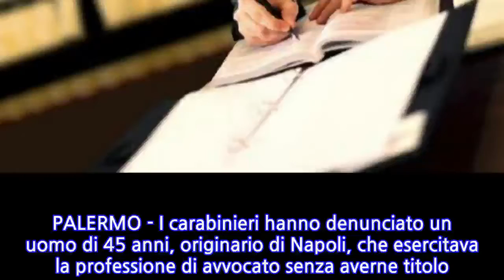Truffa, falso avvocato "estorceva" parcelle: denunciato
PALERMO - I carabinieri hanno denunciato un uomo di 45 anni, originario di Napoli, che esercitava la professione di avvocato senza averne titolo. E’ accusato di truffa e tentata estorsione. Le indagini sono state avviate dopo la querela presentata da alcune vittime, residenti a Polizzi Generosa, nel Palermitano, che erano state contattate più volte telefonicamente da un avvocato del Foro di Roma che richiedeva un bonifico di 1.700 euro in suo favore, quale parcella per il patrocinio d’ufficio in un procedimento per evasione fiscale presso la procura di Roma.